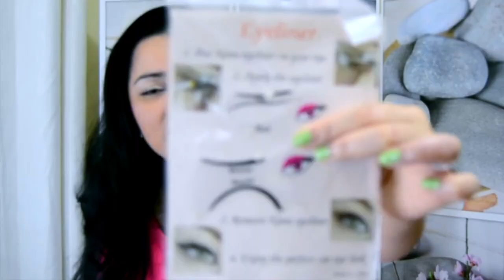Haul de Compras de verano y algunos TIPS